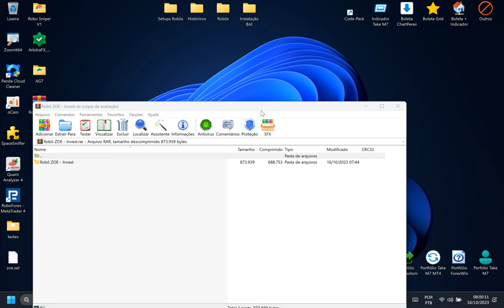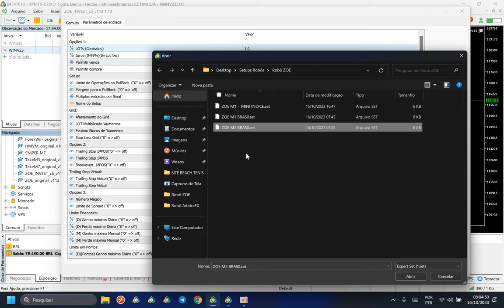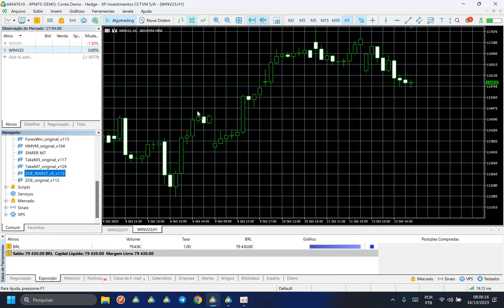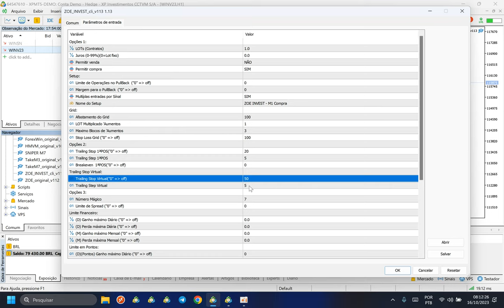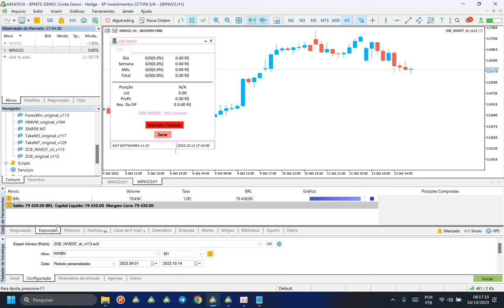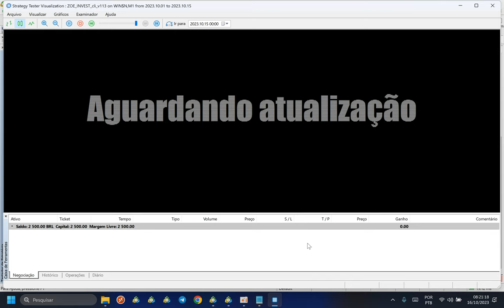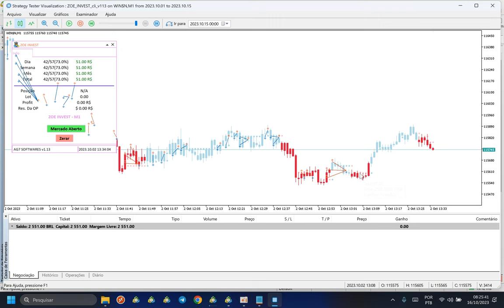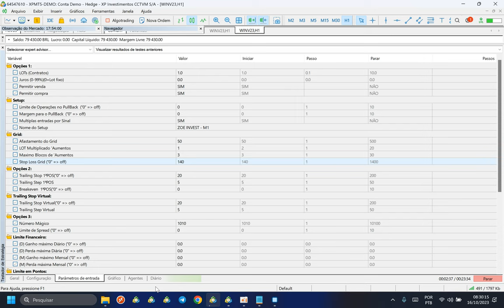Instalação Zoe Invest do Zero